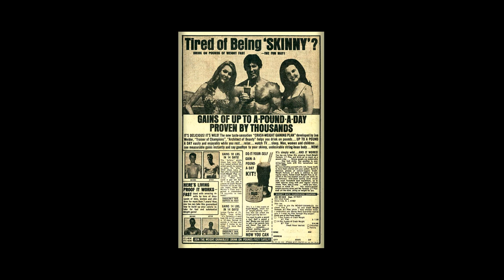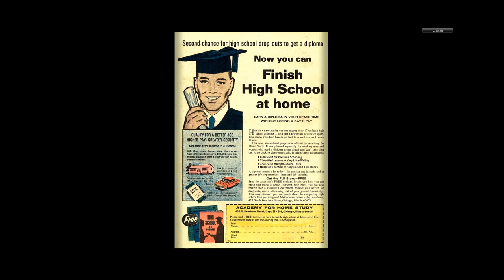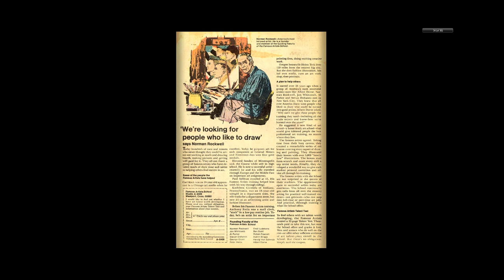197009 Tower of Shadows v1 007